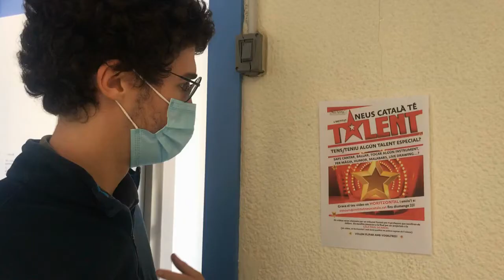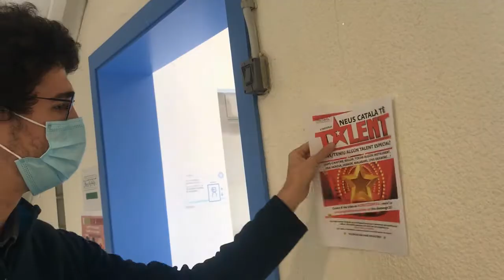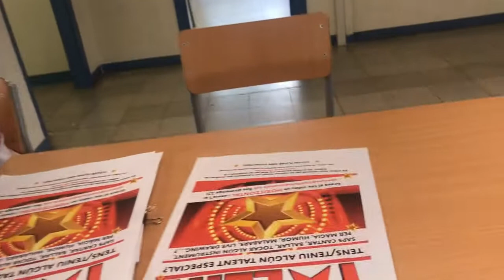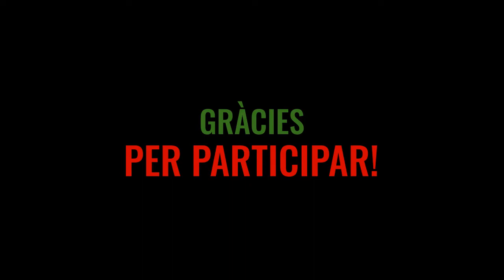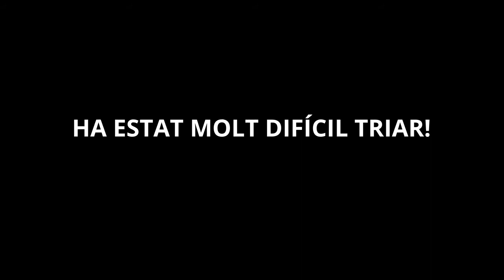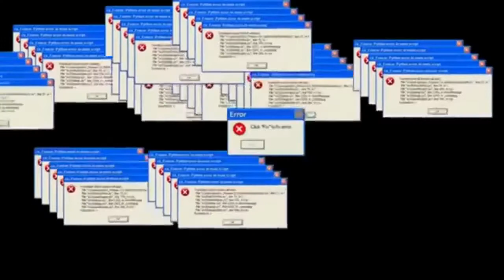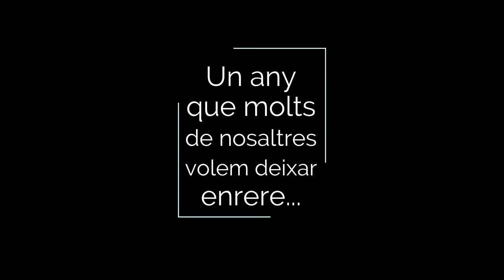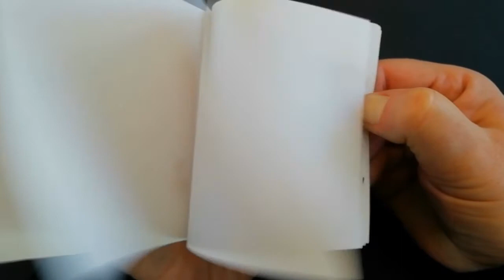GALA de NADAL 2020 - Premis Convivència - Vídeo 3